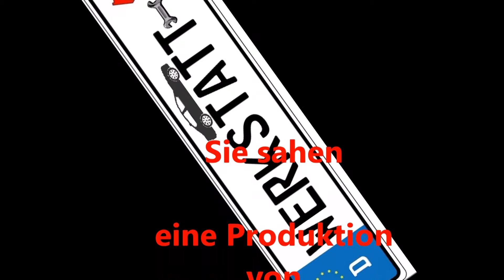►Ford Mondeo MK4/S-Max/Galaxy..◄ Pollenfilter wechseln[Replace cabin Airfilter] ◢WERKSTATT-TV◣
Schön das Du eines unserer Videos ansiehst!

Heute zeigen wir Euch, wie man bei einem Ford Mondeo MK4
/S-Max,Kuga,Galaxy,... den Pollenfilter wechselt!

Hier findet Ihr den passenden Filter:

Hier die Links zu den von uns verwendeten Produkten und Werkzeugen:

Werkstatt leuchte.

Unsere Videoausrüstung:

Laptop für Videoschnitt.

JETZT AUCH AUF FACEBOOK:

Du willst weitere Videos von uns sehen?
Dann lass ein kostenloses Abo da und verpasse kein Video mehr!

Fragen, Anregungen, Wünsche?  Ab in die Kommentare damit!

Die Produktion unserer Videos ist sehr aufwändig und kostet viel Zeit und Geld! Wenn Ihr durch unsere Videos das Geld für eine Werkstatt sparen konntet, oder uns einfach ein wenig unterstützen möchtet, freuen wie uns über eine kleine Spende: